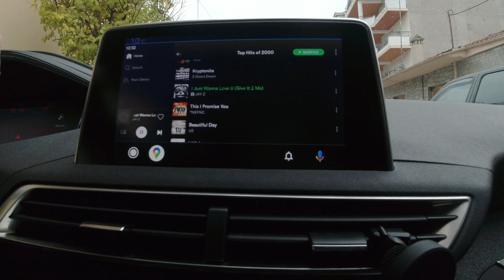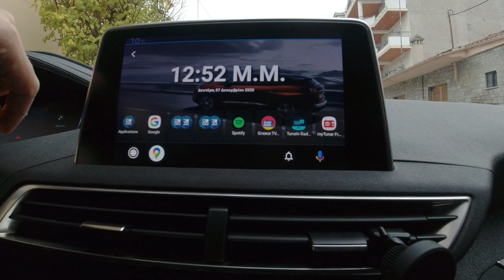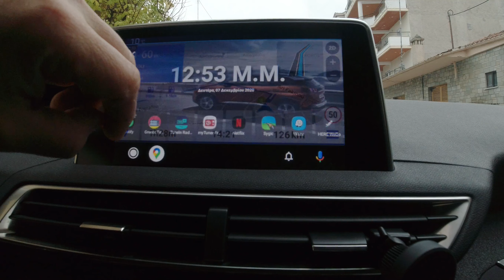pegeuot 3008 + screen2auto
android auto με screen2auto σε pegeuot 3008